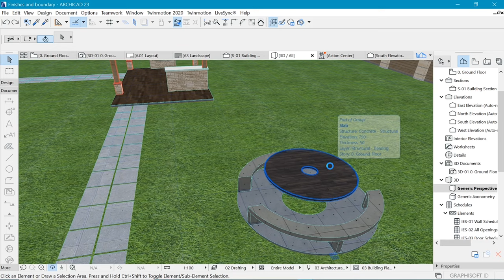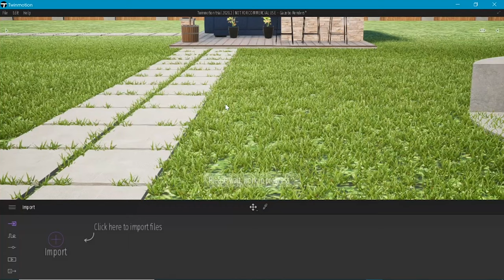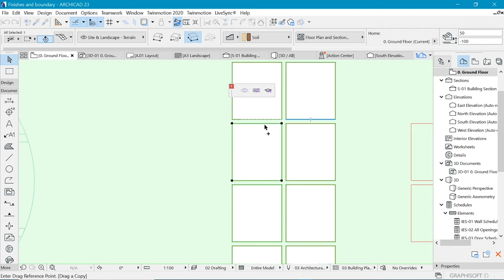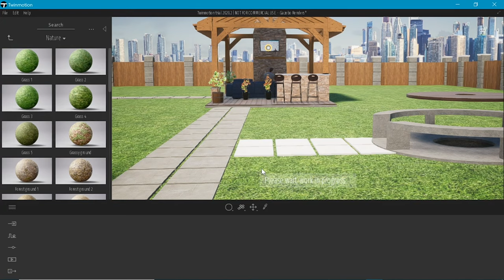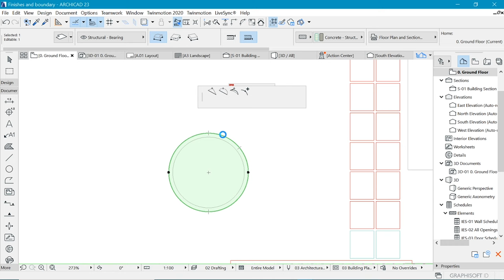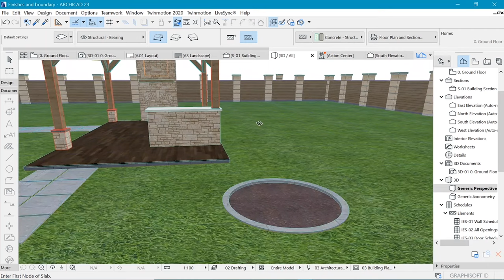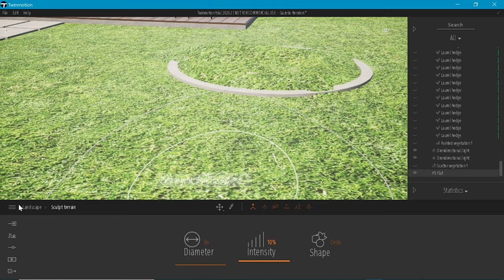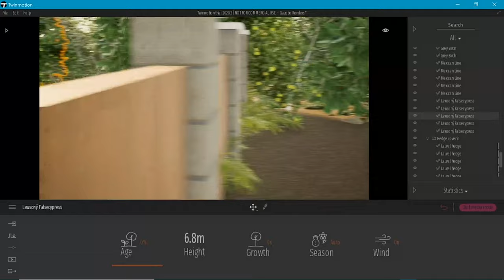How I did this! And why you should care! 3tips for Landscape with archicad and twinmotion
In this video, we learn three important tips on how to treat landscapes while working with archicad and twinmotion.

                 Time stamps
00:00 Intro
01:05 Surface treatment (design your walkway)
05:55 Surface detailing ( Add details to your renders)
09:16 Mass placement (Save time with twinmotion scatter tools)